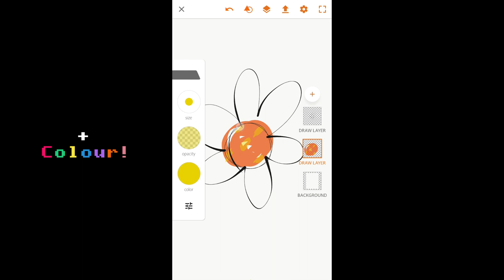Draw on Layers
Draw on layers in adobe draw. Using layers is a technique used in analogue painting and animation.

It takes full advantage of the 'undo' function in digital art. The colour and ink can be changed independently. This includes adjusting the transparency of a layer.

Adobe Draw is connected to Adobe Illustrator and the images created are vector rather than pixel based. Any drawing App that has layers and ideally transparency options can be used for this project.